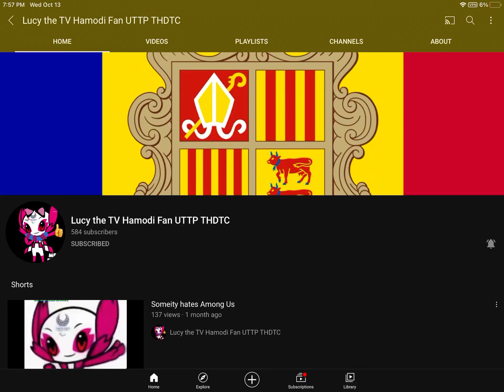Shout out to Lucy the tv hamodi fan UTTP THDTC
REQUEST WHAT VIDEO SHOULD I DO NEXT?

DONT PUT AGE RESTRICTED!